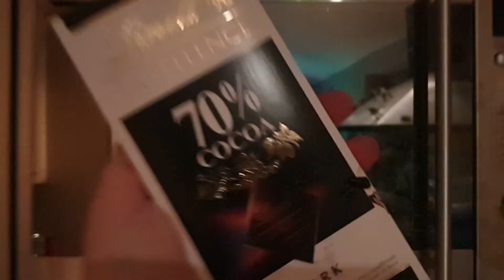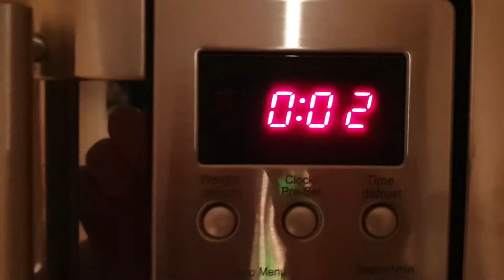Vlogmas day 6: Skulls, shoulder seams, and emergency fudge (a knitting vlog)